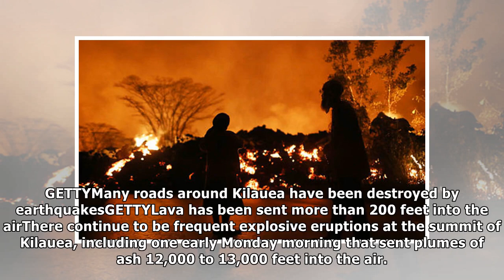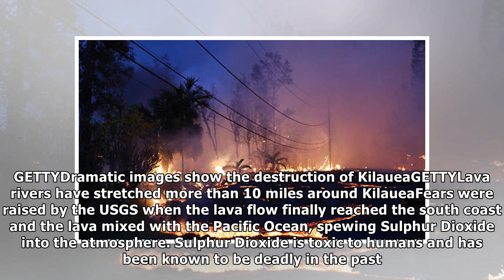Hawaii volcano pictures: Aerial view of Hawaii volcano eruption